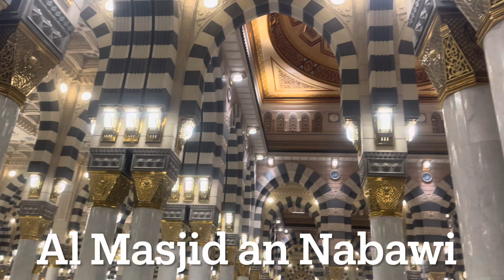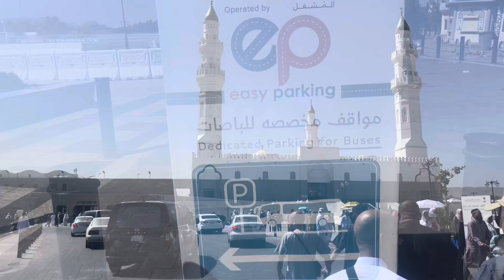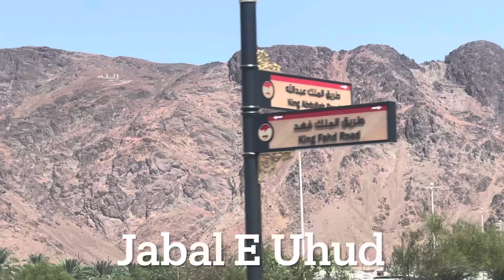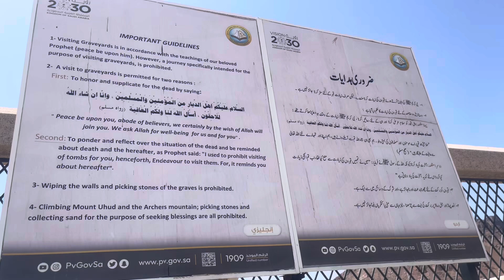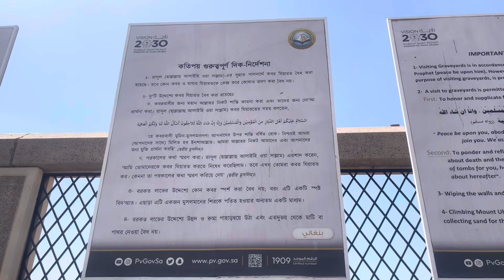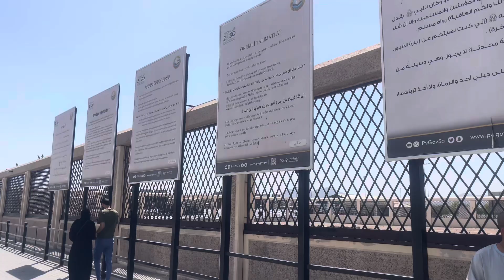Madina ( Al Masjid an Nabawi )